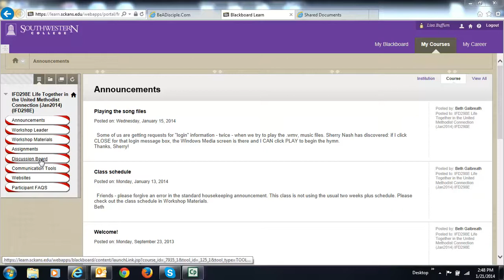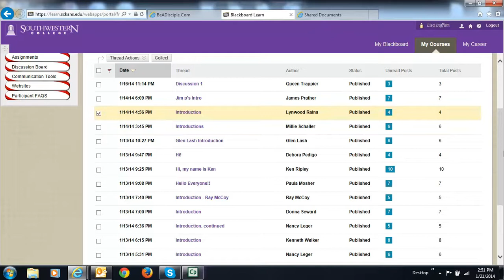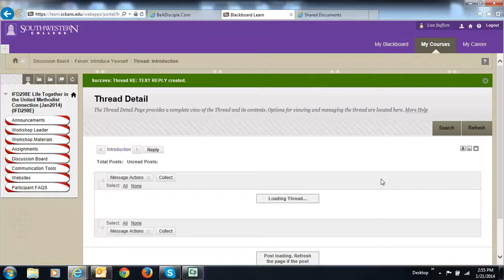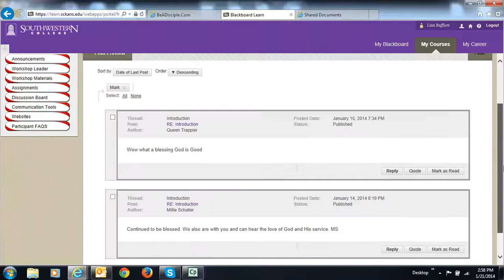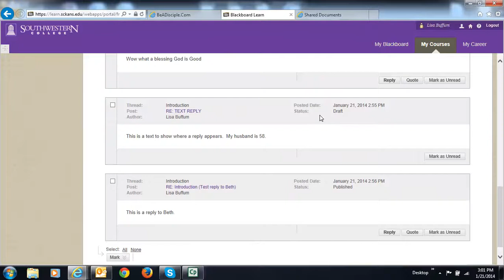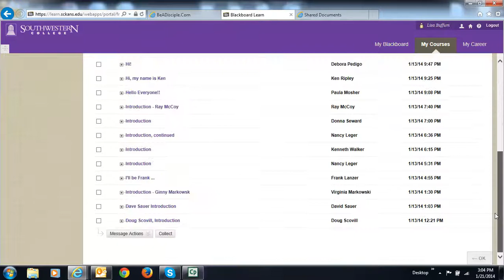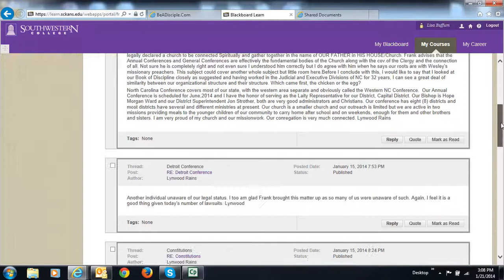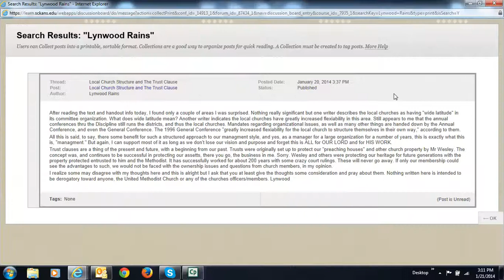Discussion Board Tutorial for Lynwood